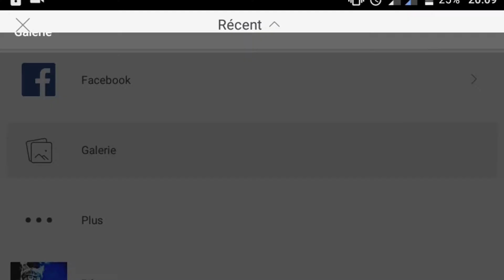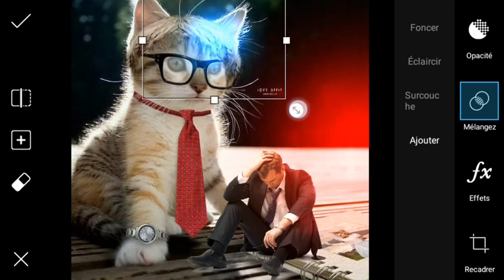Picsart editing Manipulation Tutorial | Photo Effecto/Picsart Fantasy design /photoshop/فنون Picsart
Cat
picsart app,
picsart android,
picsart all,
picsart animation,
picsart art,
picsart background,
picsart blur,
picsart cartoon,
picsart clipart,
picsart cartoon tutorial,
picsart collage,
picsart creative,
picsart crack,
picsart disintegration,
picsart dslr,
picsart dispersion,
picsart drawing,
picsart download,
picsart effects,
picsart editor,
picsart face,
picsart fire,
picsart font,
picsart full apk,
picsart guru,
picsart guide,
picsart galaxy,
picsart girl,
picsart gif,
picsart gun,
picsart glow,
picsart ghost,
picsart hack,
picsart hair,
picsart hdr,
picsart hd,
picsart hindi,
picsart hairstyle,
picsart iphone,
picsart ios,
picsart instagram,
picsart ideas,
picsart ironman,
picsart icon,
picsart joker,
picsart japan,
picsart kabir khan,
picsart kabeer,
picsart kids,
picsart kpop,
picsart kpop edit,
picsart khmer,
picsart keren,
picsart kad raya,
picsart logo,
picsart light,
picsart layers,
picsart lens,
picsart levitation,
picsart latest,
picsart manipulation,
picsart manipulation tutorial,
picsart mobile,
picsart manipulation tutorial dream boy,
picsart mod,
picsart mask,
picsart new editing,
picsart new,
picsart new version,
picsart name,
picsart oil,
picsart online,
picsart official,
picsart overlay,
picsart photo,
picsart png,
picsart pc,
picsart quotes,
picsart rain effect,
picsart raven,
picsart rcd,
picsart review,
picsart remove background,
picsart retouching,
picsart robot,
picsart road,
picsart smoke effect,
picsart studio,
picsart shadow,
picsart smoke,
picsart selfie,
picsart smudge,
picsart tricks,
picsart tutorial android,
picsart text,
picsart tips,
picsart terminator,
picsart use,
picsart unlock
picsart picsarts MiniNature Photo Manipulation | PicsArt New Editing | PicsArt Cool Editing | PicsArt Amazing Editing
MiniNature Photo Manipulation | PicsArt New Editing | PicsArt Cool Editing | PicsArt Amazing Editing